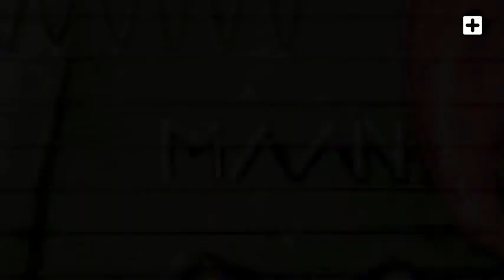Alexandra Stan feat. Carlprit and Jason Ray - 1.000.000